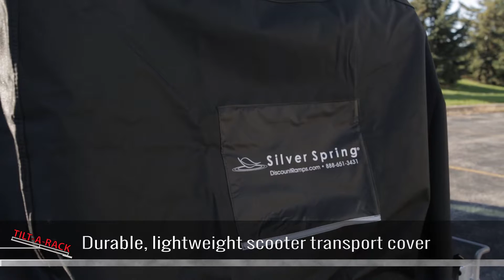Tilt-A-Rack Mini Scooter Carrier Travel Kit - 350 lb Capacity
Safely and securely transport your mobility aid with the user-friendly Tilt-A-Rack Mini Scooter Carrier Kit! Featuring the aluminum Mini Tilt-A-Rack Scooter Carrier that can accommodate up to 350-lbs, this exclusive kit includes all the necessary items to efficiently transport your mobility aid.